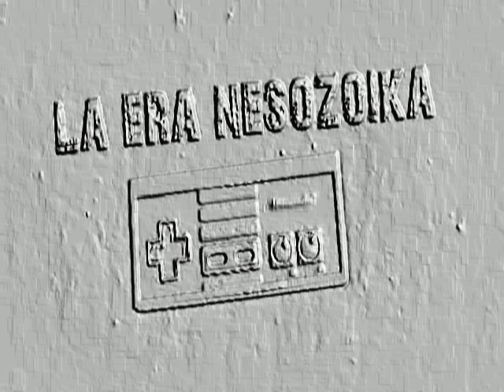Megaman 3 - NES (Partida Completa - Parte 03)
Video que muestra la Partida Completa y Tips del juego de Mega Man 3 para NES (Parte 3).

Este video incluye las escenas de Hard Man y Snake Man.

00:16 Hard Man Stage.
03:00 Enfrentamiento con Proto Man.
03:55 Enfrentamiento con Hard Man.
04:49 Snake Man.
08:38 Enfrentamiento con Snake Man.

Estos Tips y Trucos son compatibles con las diversas versiones de Megaman Anniversary Collection (Xbox retrocompatible con Xbox 360 y Game Cube) y con la versión de la Consola Virtual (Wii).